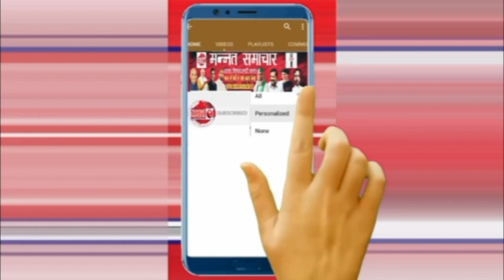देहरादून में हिंदू युवतियों के साथ छेड़छाड़ बाद मचा बवाल, दोनों पक्ष आए आमने-सामने, पुलिस ने किया..